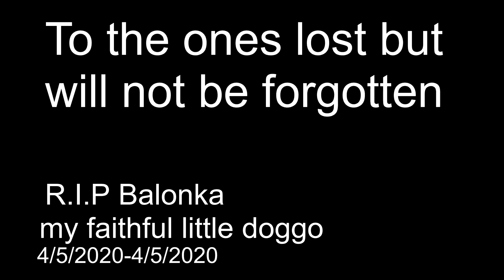Minecraft: A New Beginning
Yes we decided to leave and make a new world thus this video